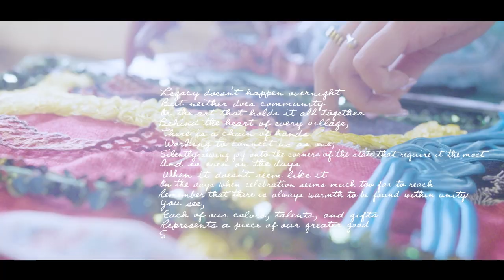A LOVE LETTER TO MINNESOTA’S ART SCENE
Minnesota’s creative community comes together like words to a song. Flows like poetry in motion. Unites cultures. Welcomes all with open arms. We’re all inspired by each other, knowing that if one of us does something memorable then we’re all unforgettable. Featuring artists from Public Functionary: Jan Rae (poetry and spoken word), Bris Carbajal (garment art), Avery Weiler (multidisciplinary art), Nailah Taman (multidisciplinary art);  culinary art by Estelle Executive Chef Kyual Cribben, dance and choreography by Jerome Akubue and music by Abel Remi.